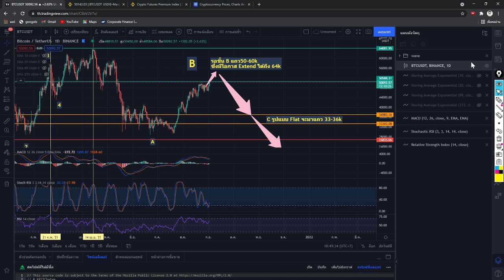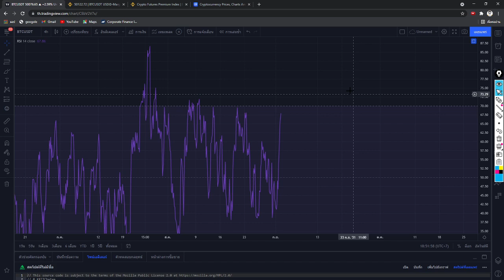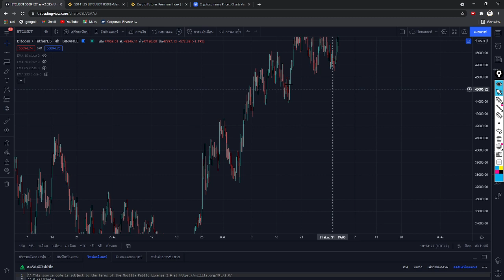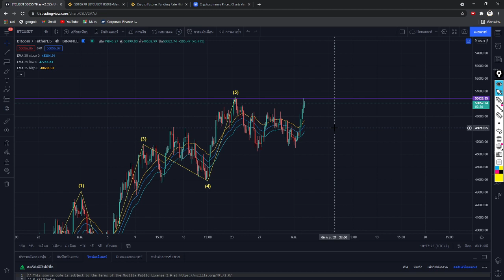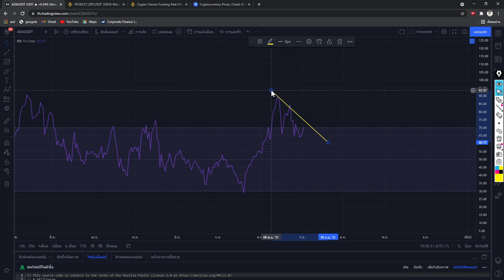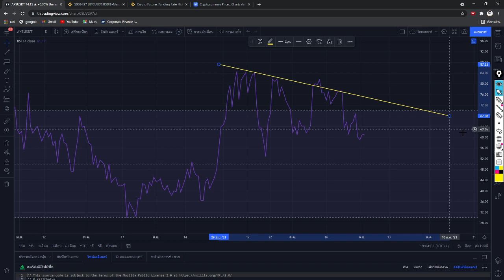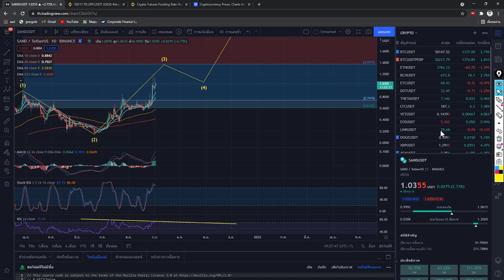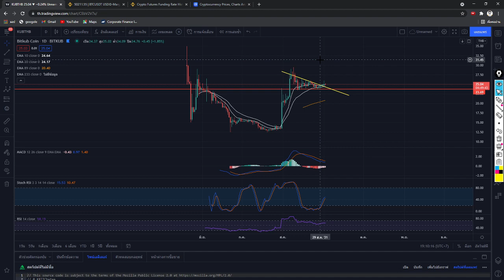วิเคราะห์เหรียญคริปโต | 2 ก.ย. 2021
การวิเคราะห์ทั้งหมดเป็นเพียงแค่การเดาและวางแผนการเทรด มิได้ชี้นำในการซื้อแต่อย่างใด การลงทุนมีความเสี่ยง ผู้ลงทุนควรศึกษาให้ดีก่อนการลงทุน